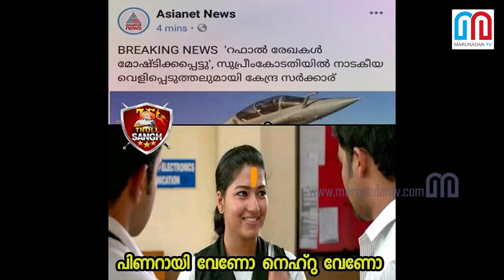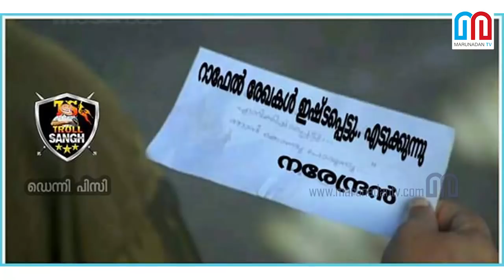റാഫേല്‍ രേഖകള്‍ കാണാനില്ലെന്ന് കേന്ദ്ര സര്‍ക്കാര്‍..അടിപൊളി വാ പോവാം I Troll malayalm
റാഫേല്‍ കരാര്‍ കാണാതായതിന് പിന്നില്‍ പ്രവര്‍ത്തിച്ചത് പതിവ് പോലെ മുന്‍ പ്രധാനമന്ത്രി നമ്മുടെ നെഹ്‌റു...വിമാനത്താവളങ്ങള്‍, തുറമുഖങ്ങള്‍, ആയുധനിര്‍മാണ കരാറുകള്‍ തുടങ്ങി എന്തും ഏതും ഇഷ്ടക്കാരായ കോര്‍പ്പറേറ്റുകള്‍ക്ക് വില്‍ക്കുന്നത് പോലെ അദാനിയെ വിളിച്ച് തലവേദന സൃഷ്ടിക്കുന്ന ഈ സുപ്രീം കോടതിയെ അങ്ങ് വിറ്റ് ഒഴിവാക്കുന്ന കാര്യം ചര്‍ച്ച ചെയ്യുന്ന മോദിയും അമിത് ഷായും..ഇതിനെ ന്യായീകരിക്കാന്‍ പാട്പെടുന്ന പാവം സംഘമിത്രങ്ങള്‍...റാഫേല്‍ കരാര്‍ ട്രോളന്‍മാര്‍ക്ക് ചാകരയാകുന്നത് ഇങ്ങനെ